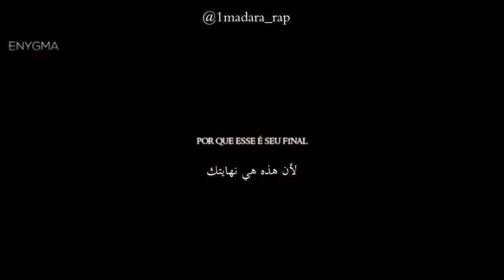أغنية ألوكارد - بحث وتدمير - | Enygma | مترجمة لا تفوتك &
Instrumental, Lyrics, Voice, Mixing and Mastering:
👑Enygma (really legend right ? :)
👑Editor: Deku
👑Translator: Rap Madara